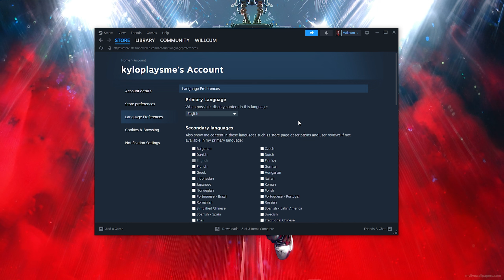How To Change Language In Steam 2024 | Full Guide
Title: How To Change Language In Steam 2024 | Full Guide

✨Socials

🎥: MY EQUIPMENT:

🎮Gaming PC
💎Ryzen 3 3200g
💎RTX 2060

💎Razer Mouse

How to change store language on Steam ?
How to hide games in different language on Steam in 2022 ?
Store language preferences Steam 2022 ?
Can i change store games languages available 2022 Steam ?
Where can i change store language Steam Client ?
How to select store language games Steam ?
How to hide languages on Steam store ?